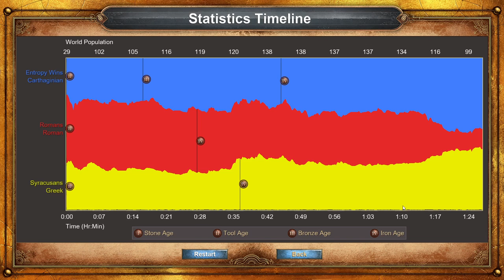The Battle of Mylae - The First Punic War - Victory on Hardest | Age of Empires Definitive Edition